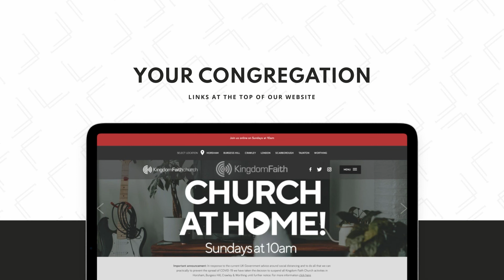Clive Urquhart - Yes! Thank You Jesus...